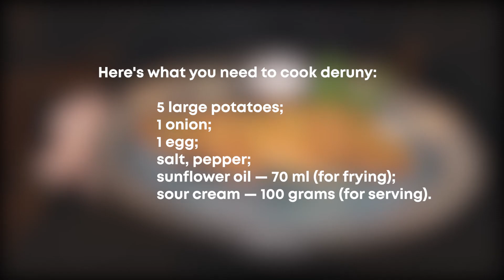Deruny — Video recipe | Authentic savor of Ukraine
Kremzlyky, tertyukhy, rysylovanyky, terchanyky, potato pancakes or simply deruny are cooked under different names in the regions of Ukraine. This dish is especially popular in the northern and eastern regions of the country.